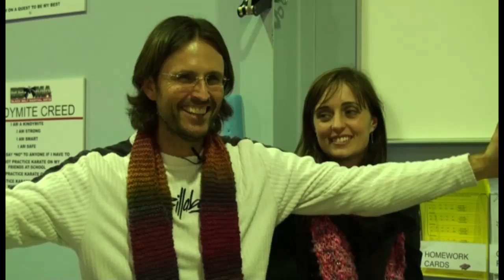20090726 General Discussion - Q&A From People In Gosford P3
Presented in Gosford, New South Wales, Australia on 26th July 2009.
Jesus and Mary answer questions asked by an audience in Gosford, New South Wales, Australia. Part 3 of a 3 part discussion.